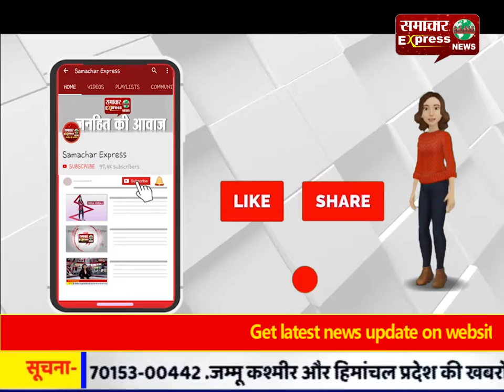अमेठी- इस्लामी मुल्क भी चाहते है कि दुनिया से आतंकवाद खत्म होना चाहिए : मंत्री मोहसिन